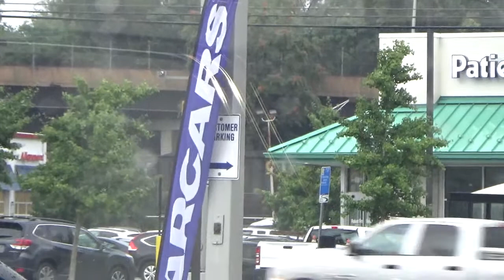#12916 N78?-16 Loaded Coal train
CSX N78?-16 Loaded coal train is heading eastbound on track 2 N78?-16 got 604 Axles and roughly 150 to 160 cars ish and about 18,000+ tons